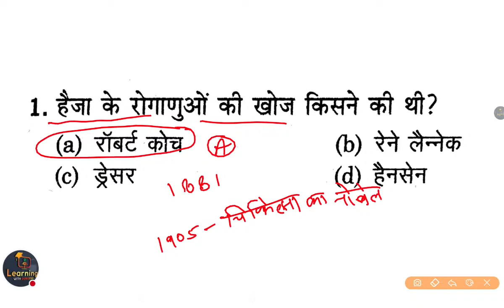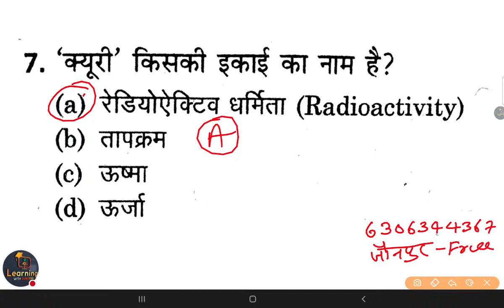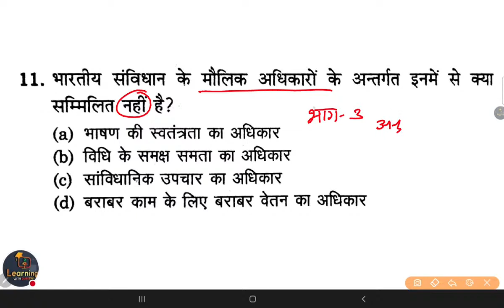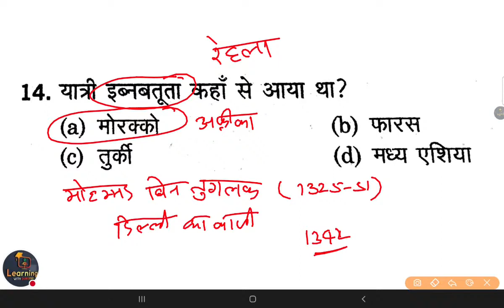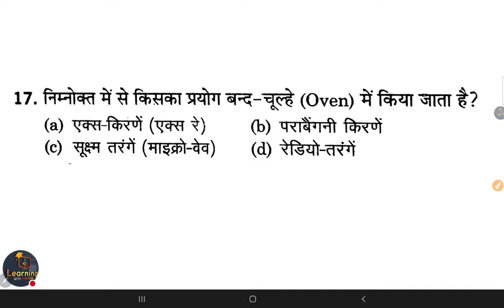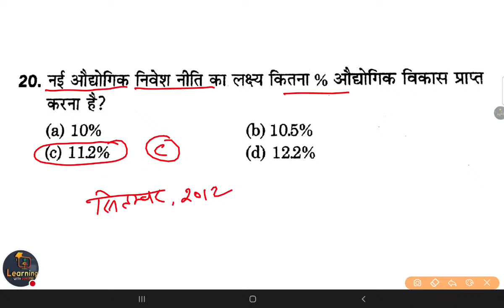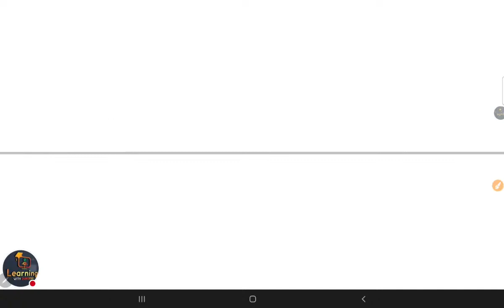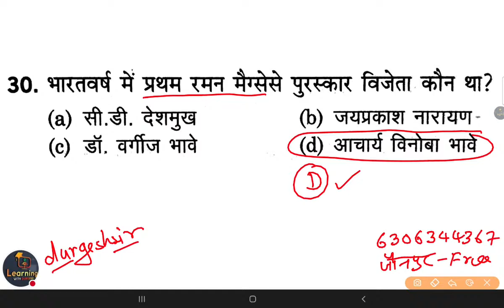CTET / UPTET /SUPERTET 2023 || GS / GK .सामान्य अध्ययन Class-03